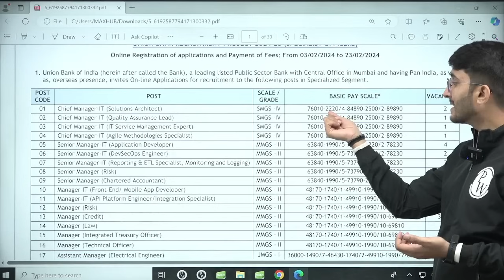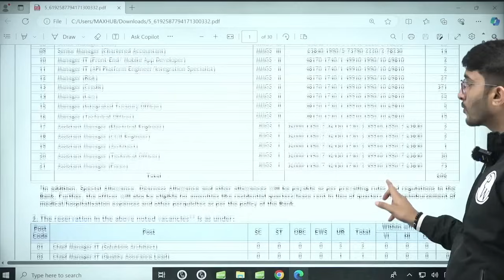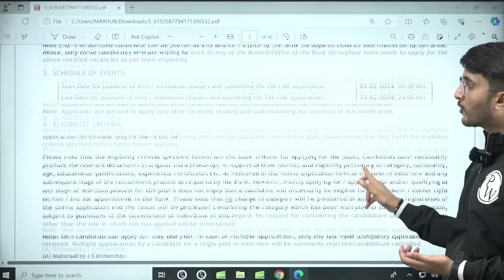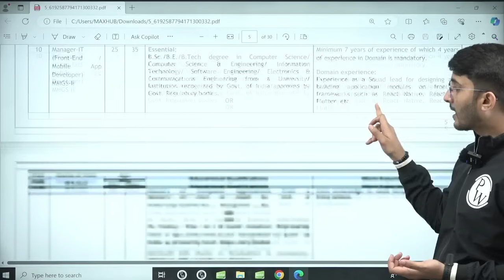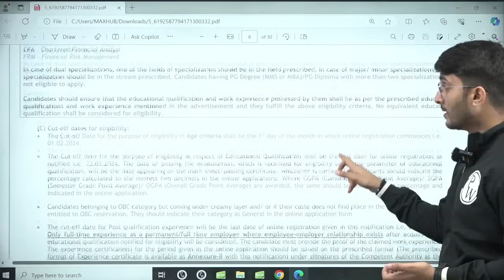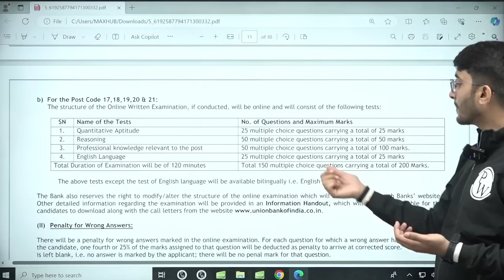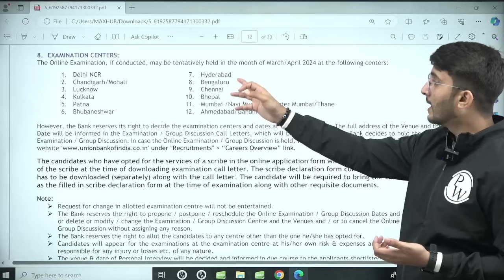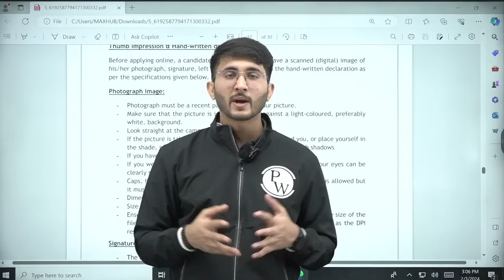Union Bank Technical Recruitment 2024 | Total - 606 Vacancy | Details Notification Out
▶Shreshth GATE 2026 + Placement preparation Batch -C (Computer Science)